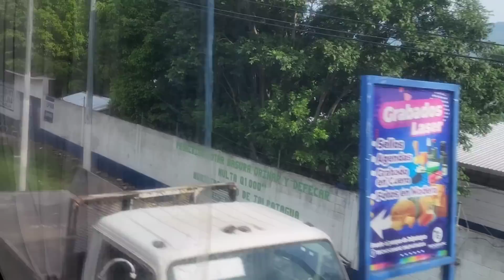Santaneca Y Yajaira De Regreso A El Salvador Gracias A Familia Polillo Blanco 🤗🙏🙏🙏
gracias. A Dios ya de regreso A Nuestro El Salvador  y gracias a todos ustedes. por el apoyo muy felices de aver estado con ustedes hermanos de Guatemala bendiciones 🙏